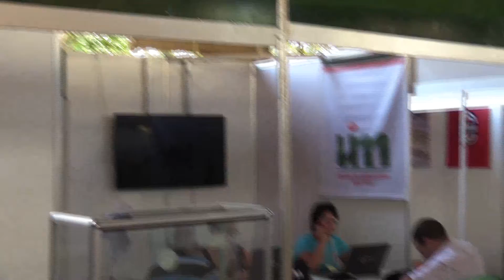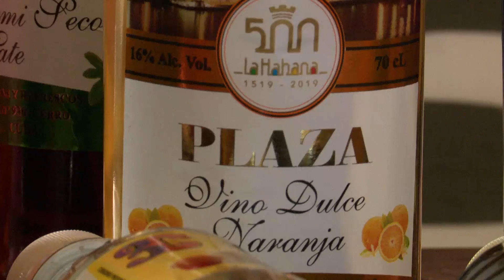NTV CONCLUYE FERIA DE NEGOCIOS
LOC/ LA SEXTA FERIA DE NEGOCIOS CONCLUIRÁ OFICIALMENTE MAÑANA  CON SU HABITIAL CEREMONIA DE PREMIACIONES, AUNQUE EL SÁBADO EL PÚBLICO QUE ASISTA A EXPOCUBA AÚN PODRÁ APRECIAR LAS NOVEDADES  QUE ESTE AÑO PRESENTARON LAS DIFERENTES EMPRESAS Y ORGANISMOS DE TODO EL PAÍS…
GENERADORES
1- JOSÉ ANTONIO DE LA CRUZ FERNÁNDEZ, DIRECTOR DE PRODUCCIÓN DE LA UNIÓN DE INDUSTRIA MILITAR
2- NILDA LÓPEZ LÓPEZ, DIRECTORA GENERAL DE LA EMPRESA DE BEBIDAS Y REFRESCOS DE LA HABANA